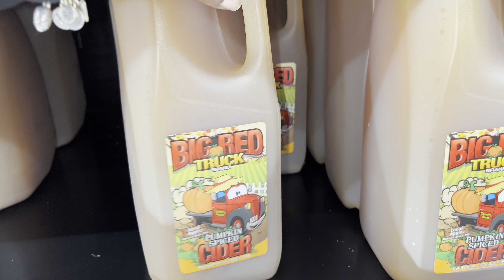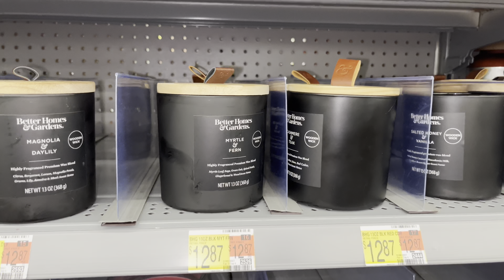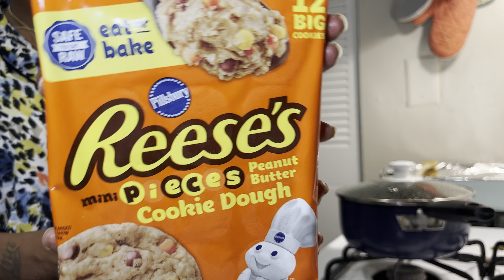FALL O’ WEEN VLOG| Halloween Shopping|Baking Fall Cookies|Mom and Son Night|Scary Movie|VLOGTOBER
Happy FallOween Tribe! Let’s get the Halloween Season & my Birthday Week started!! Shop with me at @Walmart for Spooky treats for my BOO Slumber Party. Me and My son decided to Bake Cookies and watch a Horror Movie. Watch until  the end for my Walmart Haul & Plenty of Laughs. Also guys, Should my son start his own Youtube Channel?? Leave me a comment & tell me what you think.